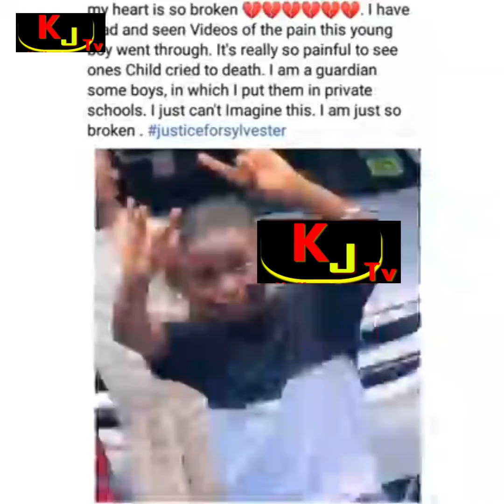Mawa pe pasi ba video ya muana ya 12ans oyo babomaki na école